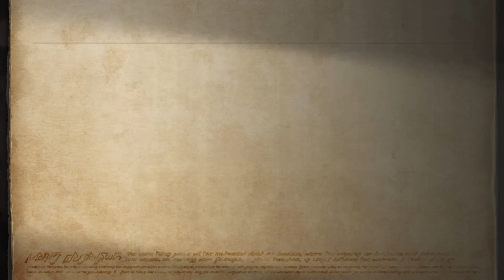Carrot, the Nightmare - Final Fantasy XII: The Zodiac Age, Part 15